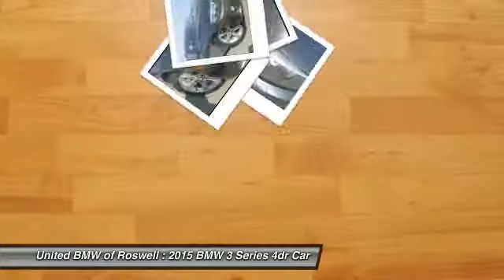2015 BMW 3 Series Roswell GA 48721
This 2015 328i xDrive has a Mineral Grey Metallic exterior with Black Dakota Leather interior! CENTER OF EXCELLENCEBMW of North America has awarded United BMW with it's fifth consecutive Center of Excellence Award for 2015! United BMW is the only BMW dealership in Georgia to win this prestigious award! The Center of Excellence Award is reserved for dealers who distinguish their operation through exceptional performance, brand representation, and outstanding customer experience. WHY BUY FROM US?United BMW is proud to offer the Southeast's largest inventory of Certified/Pre-Owned BMW's, and proud to be the #1 volume Pre-Owned/Certified BMW dealer in the Nation as well as the largest retailer in Penske Automotive Group. -